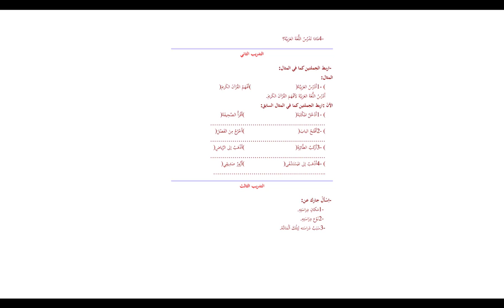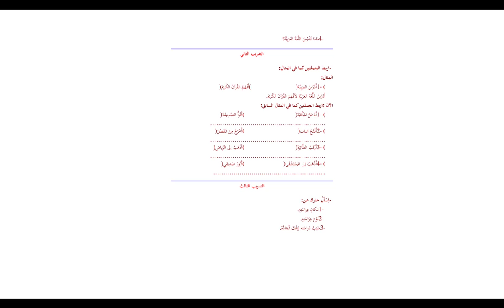Al-Qira’ah (Reading and Comprehension) - Lesson 17